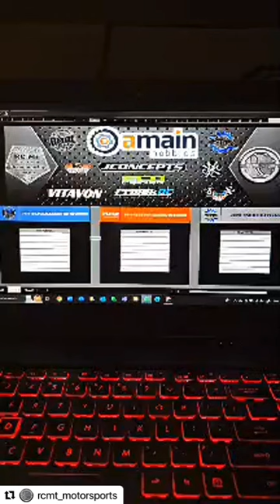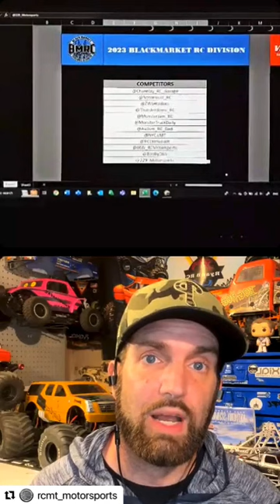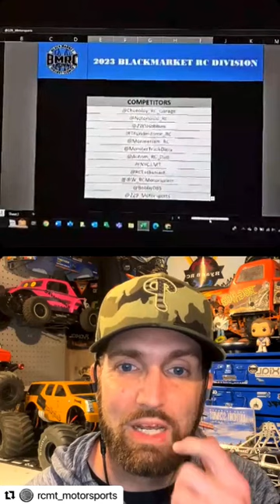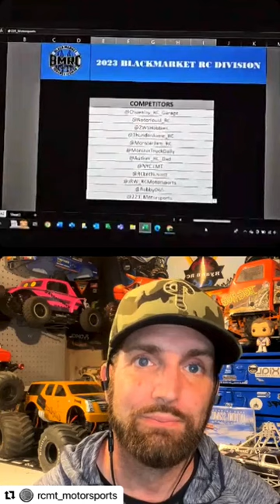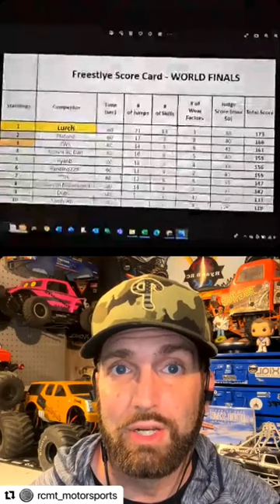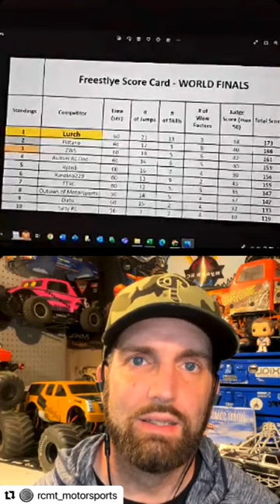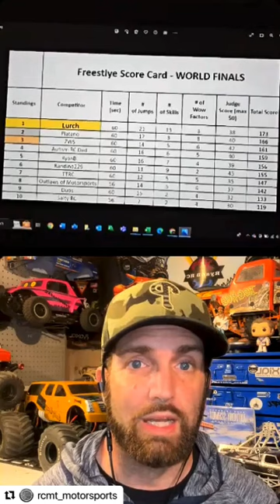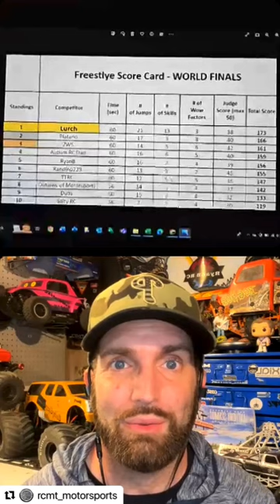RCMT Motorsports Freestyle Bracket Selection - BlackMartketRC, Team Vitavon, NSDRC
The RCMT Freestyle Brackets are set!
Who battles who all season long and who is will qualify for the world finals.

LETS GO!

We would like to thank each and every one for making this such an amazing event.

The 2023 RCMT Freestyle Drivers list. Be sure to follow everyone so you dont miss all the action.